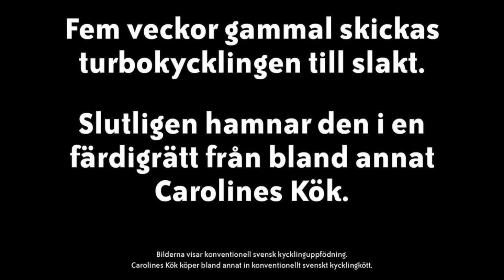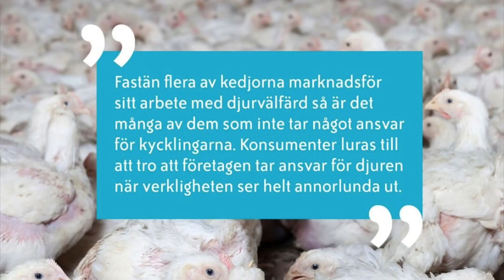På Djurens Sida - Del 14